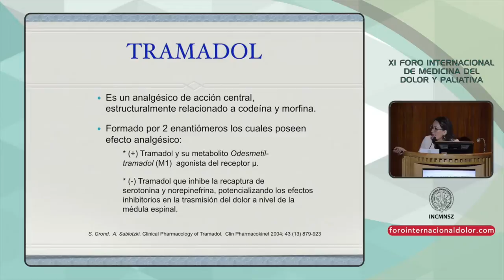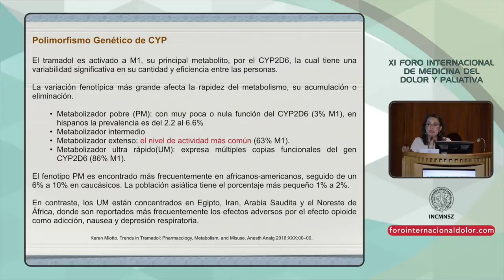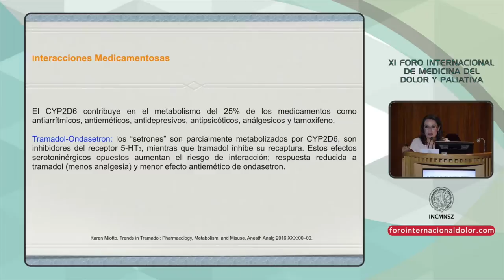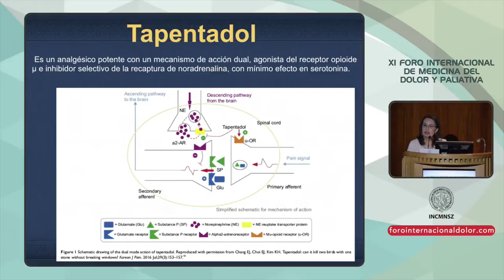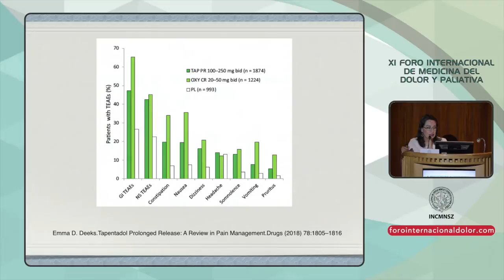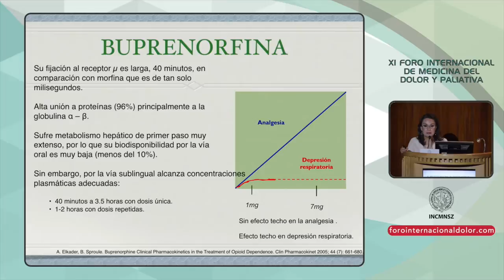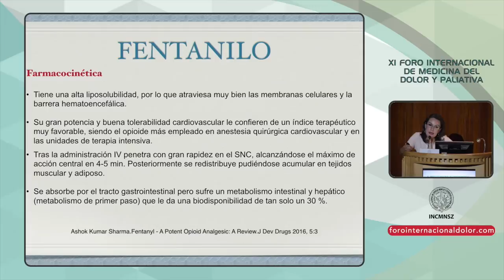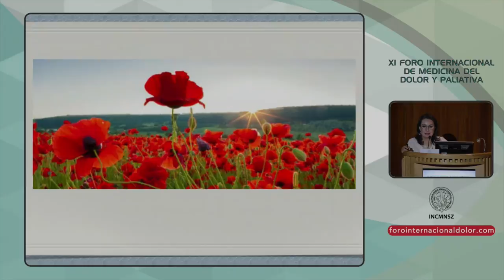XI FID 08